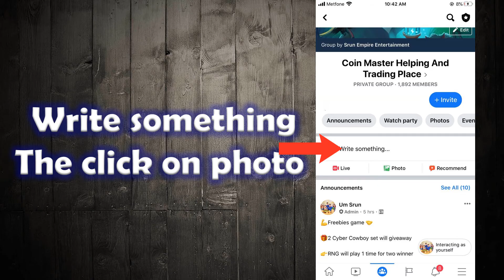How to write date and name on screenshot - Facebook Tip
Here is the video for how to write date and name on screenshot for to ask someone help especially in Coin Master to get free card such as Santa Card, Lettuce card, Armstrong Card, Barrel Tank, Andromeda card, Lenny the Lefty Card, Marble Man card, Painters Palette card and Mellow Lisa card